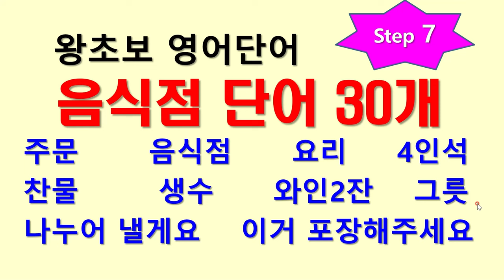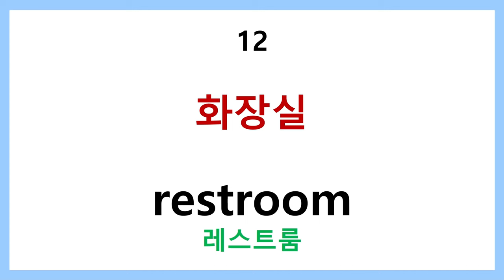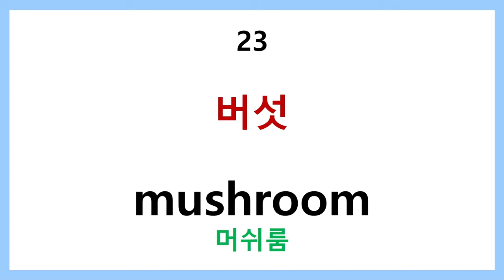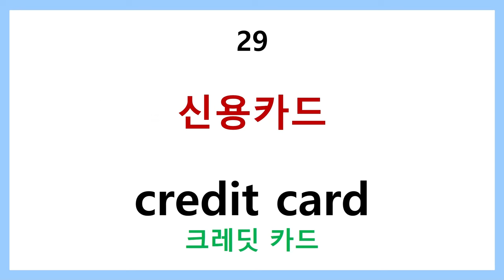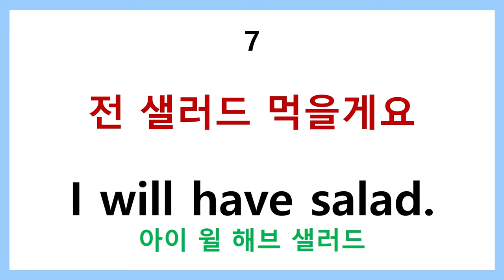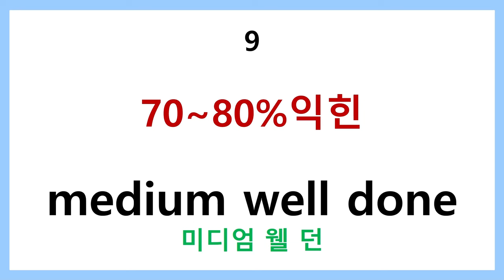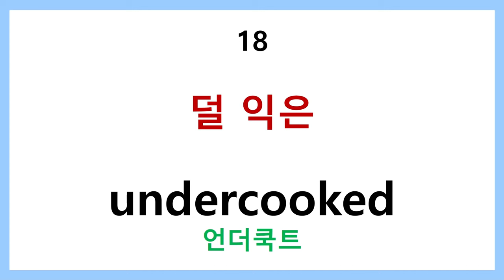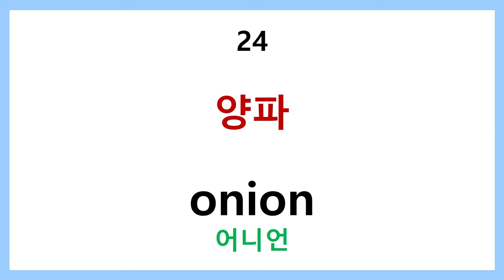왕초보 영어단어 step 7 음식점 단어 30개 - 여행영어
왕초보 영어단어 step 7 음식점 단어 30개 여행단어

휴가철을 맞아 외국여행을 계획한 분들을 위해 준비했습니다.